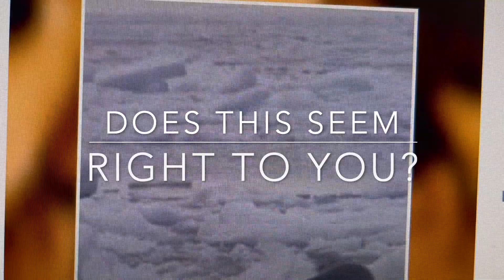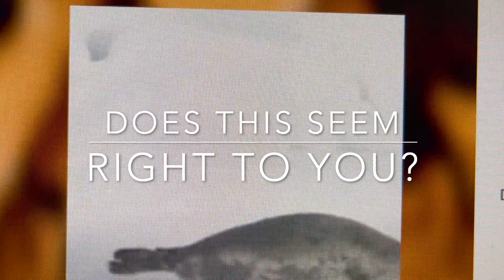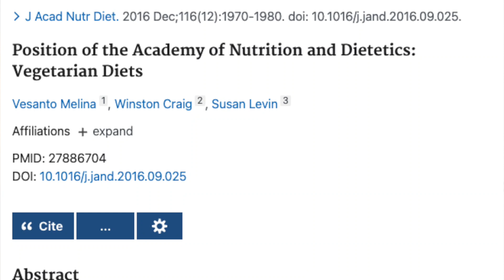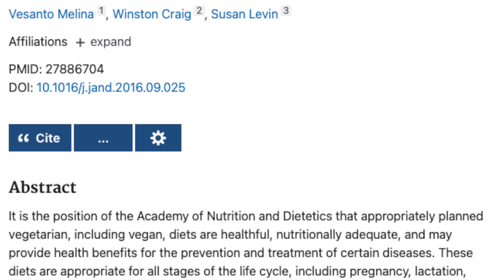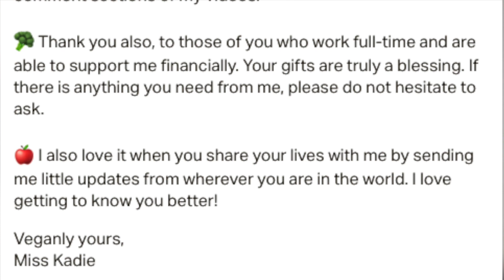What Do You Think Of Wearing Animals As Decorations?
ABOUT MISS KADIE, THAT VEGAN TEACHER:
💜  Vegan: Since June 27, 2016.